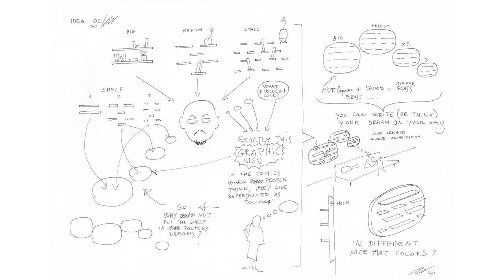"My sketches are really awful" - Nendo's Oki Sato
In our second movie filmed at the opening of the new Camper store in New York, Japanese designer and Nendo founder Oki Sato admits to Dezeen that he is not very good at drawing, but that his sketches are an important first step in all of his designs.

"I'm not a good sketcher," Sato says. "But it's really the story that's the most important thing for myself. When I meet a new client, if I can't come up with a nice story for them then it's really difficult for me to proceed with that project."

Despite his limitations as a draughtsman, Sato says he still starts every project with a sketch, because he believes it helps him to convey the story behind the design in the most simple way.